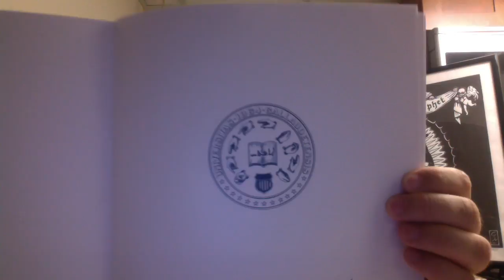How to Challenge EPHPHATHA at Gallaudet University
How to remove EPHPHATHA off Gallaudet University's seal is possibly the most challenging task of all. It is an invisible Audism on the campus that the hearing privileges will always be there.